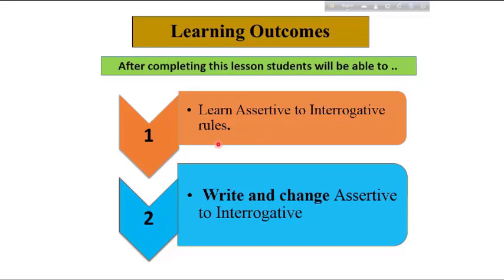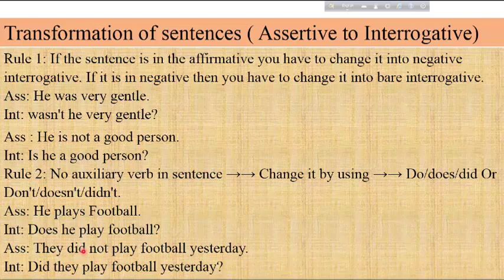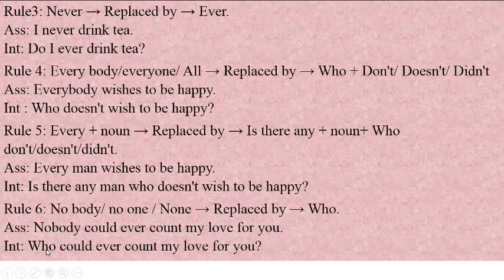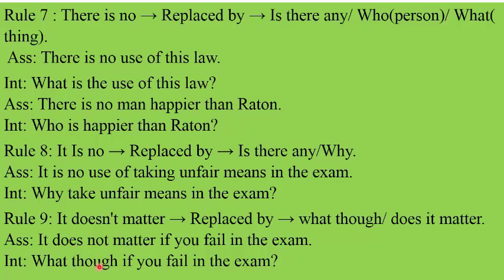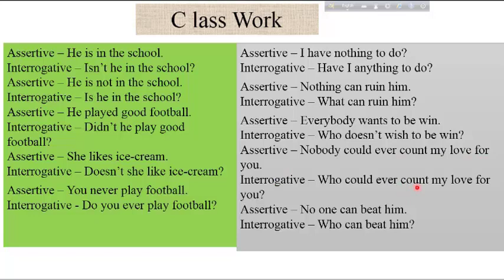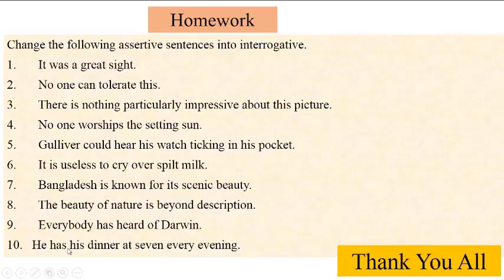Assertive to Interrogative final, Six to Ten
Sentu Chandra Nag,Assistant Teacher,Rani Dayamoyee High School,Rangamati.